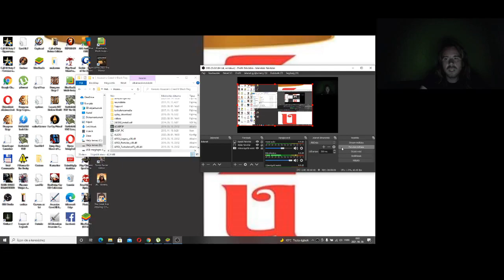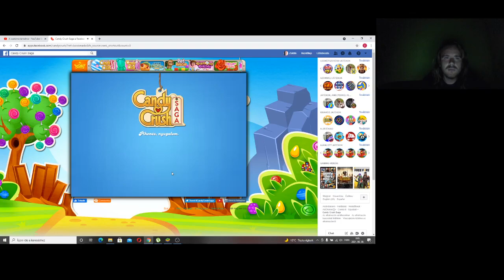Candy Crush Saga level 833-858